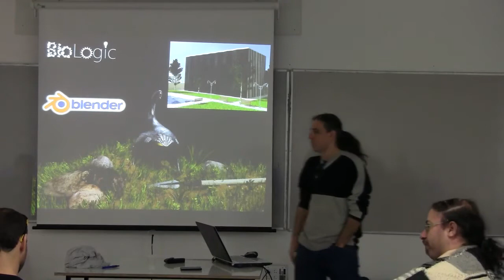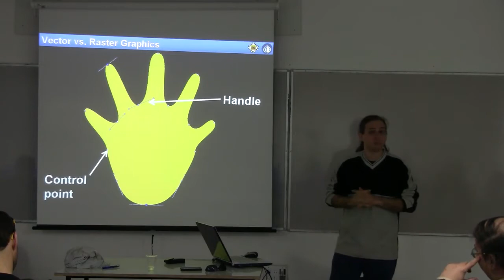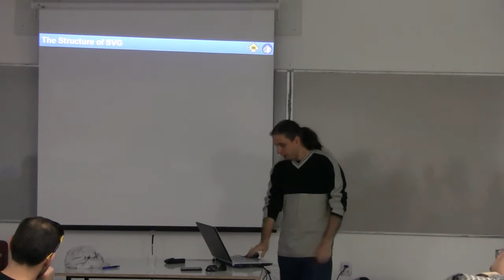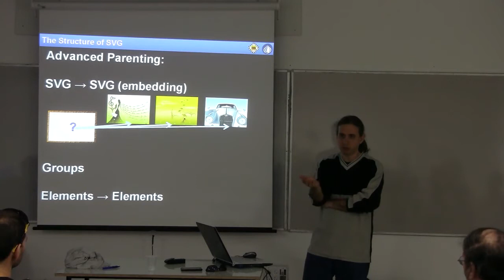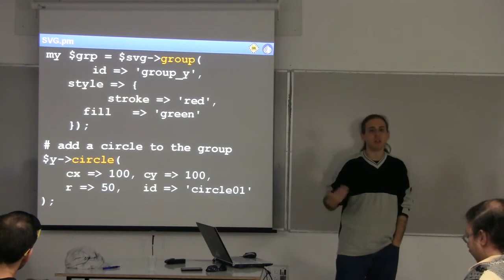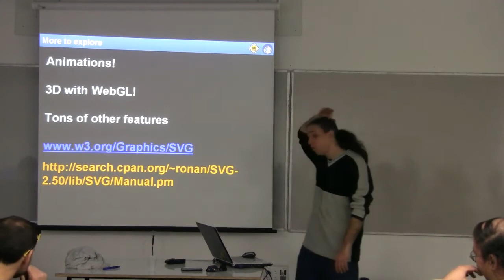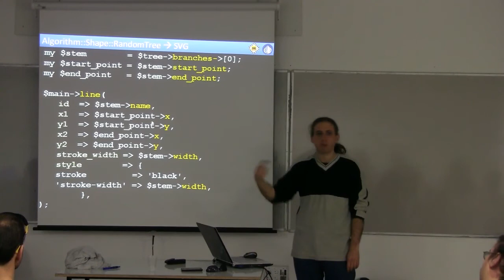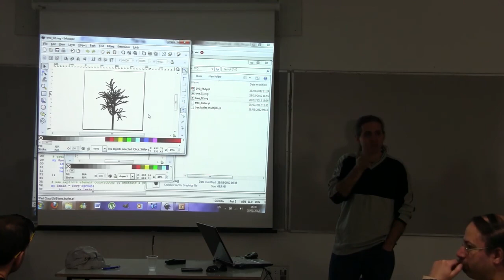Perl Workshop in Israel, 2012 - Tamir Lousky: Perl and SVG (Heb)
SVG is an opensource vector graphics standard developed by the W3C. SVG is text based (with XML syntax) and thus it can easily be parsed, read an edited. The Perl SVG module enables creating and manipulating SVG data. In this talk I will give a brief overview of this module, followed by several examples of graphical applications and show a more in-depth demonstration implementing a complex tree-creating algorithm.